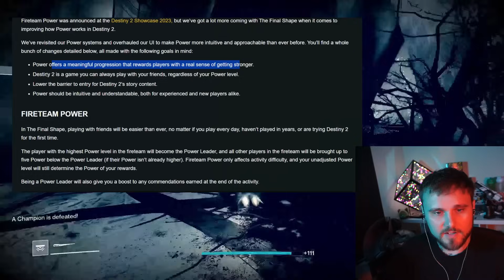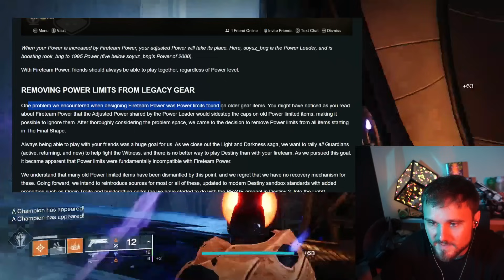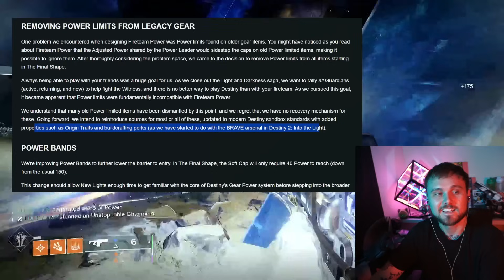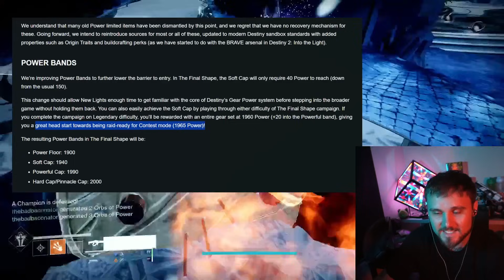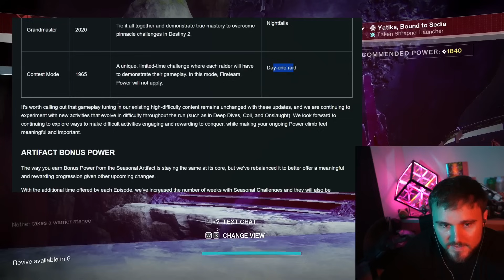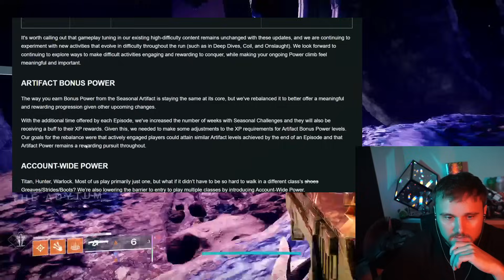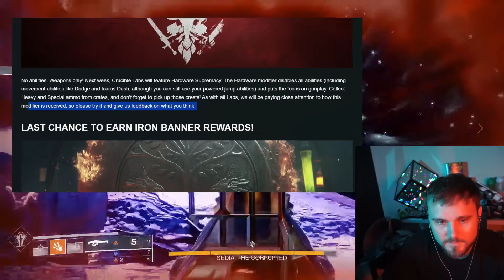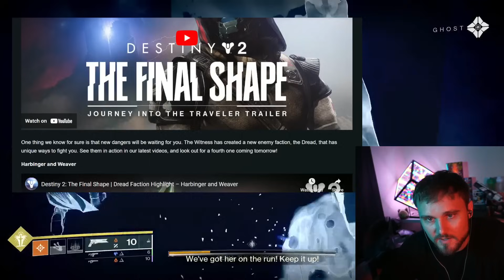Bungie's Power Overhaul For Final Shape *TWID NEWS*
🔥 Follow me on all social media! (Especially Twitter/X, TikTok, and now Kick!)

🚀 Drop a Prime Sub on Twitch!

🧃 G Fuel (best energy drinks and gear)

MY FAVORITE DESTINY YOUTUBE VIDEOS!

✔️ Aztecross
✔️ Datto Does Destiny
✔️ Fallout Plays
✔️ KackisHD
✔️ My Name Is Byf
✔️ Myelin Games
✔️ More Console

NEWS SOURCES AND CREDITS:
📰 Bungie
📰 Paul Tassi
📰 The Game Spot